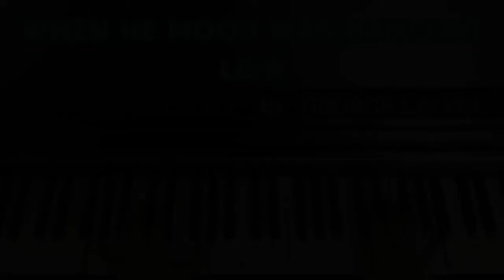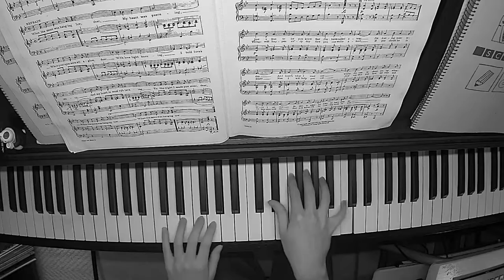Ragtime piano【WHEN HE MOON WAS HANGING LOW】by GEORGE L.COBB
今回はGEORGE L.COBB作曲のWHEN HE MOON WAS HANGING LOWを演奏してみました。